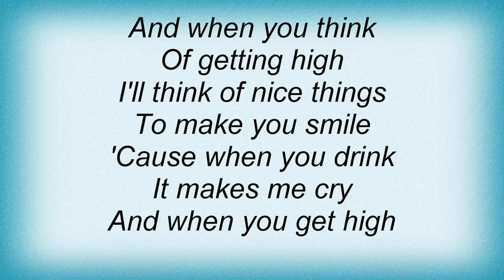Vincent Gallo - Apple Girl Lyrics